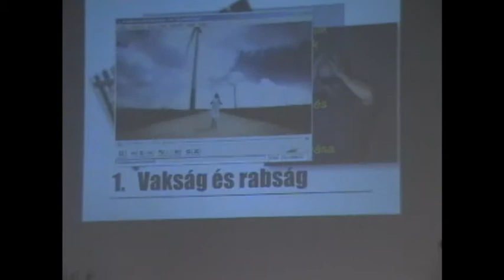Tóth Sándor Tiszta erőből